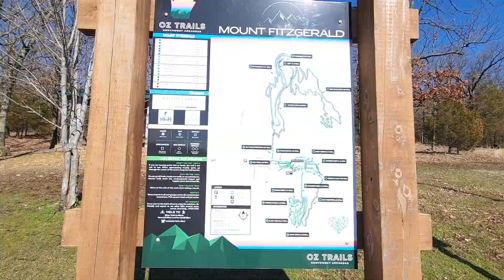Springdale's Bayyari Park - Winter - Virtual Hike (music)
Shortened version of the Bayyari Park video (available with music.

Trail: Coyote Cave & Butterfield Loop Trail